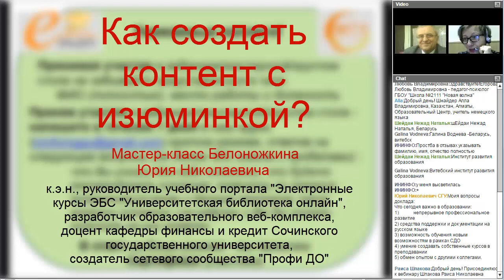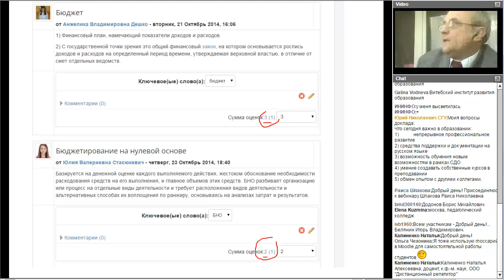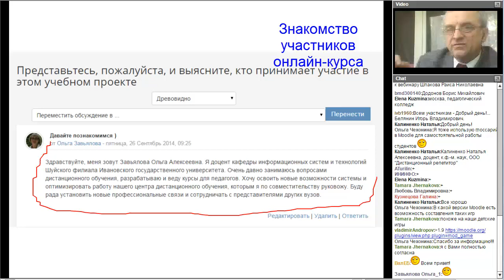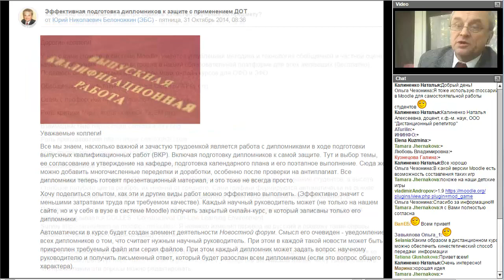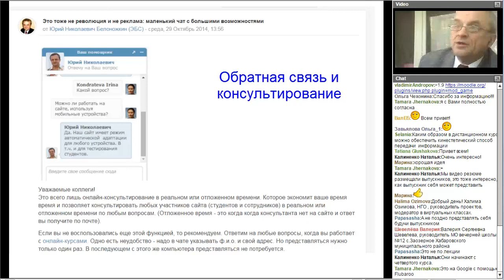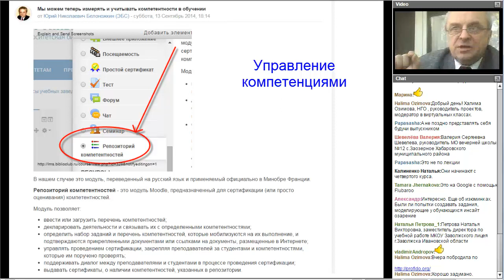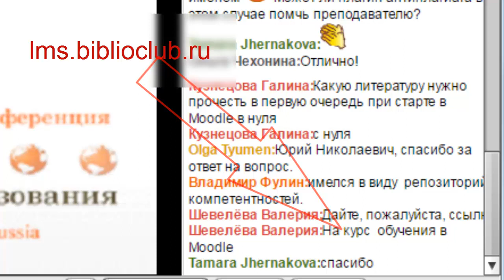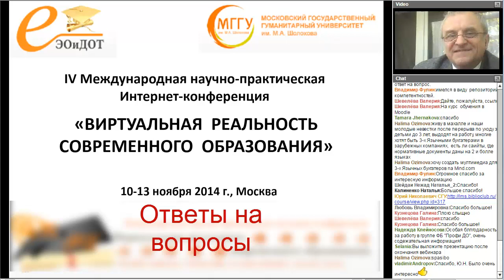Мастер-класс Ю.Н. Белоножкина